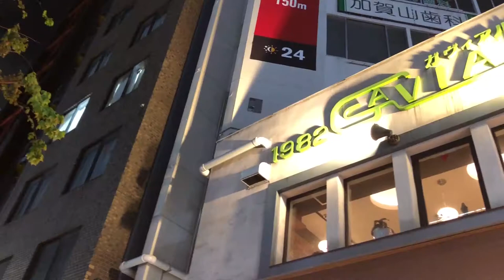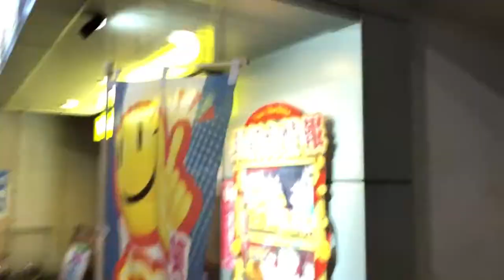[東瞧VLOG]東京神保町的超大烤肉丼